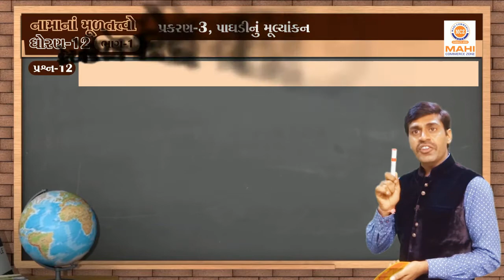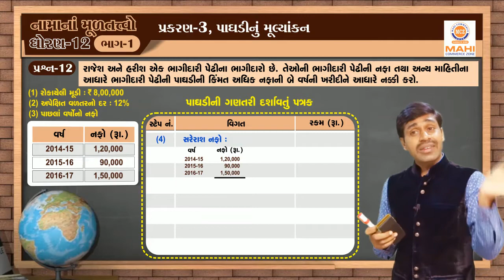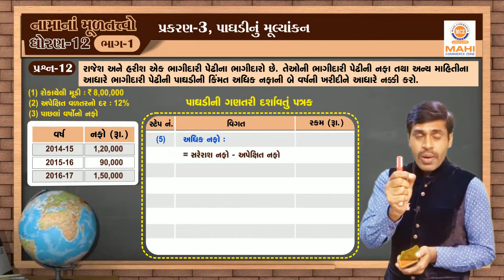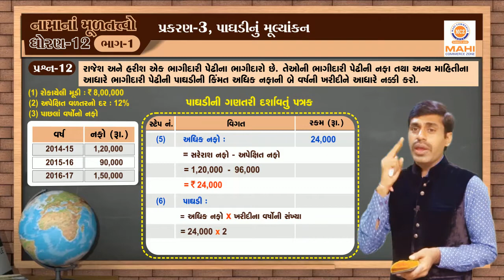STD 12 | ACC Part 1 | CH-3 | 16-Example 12